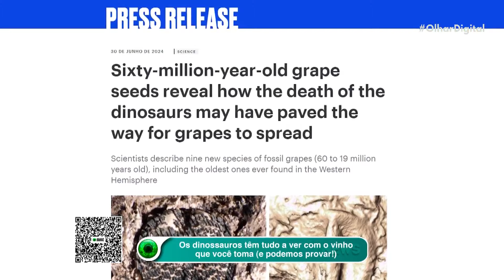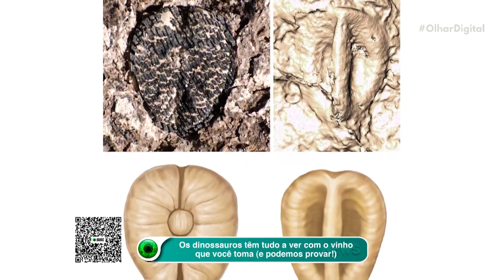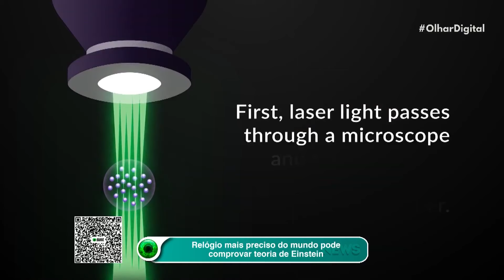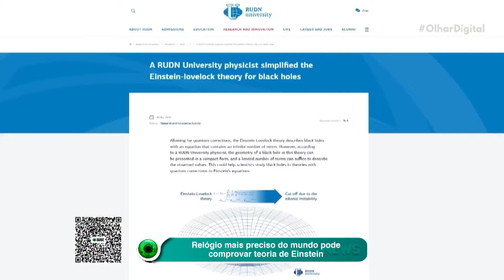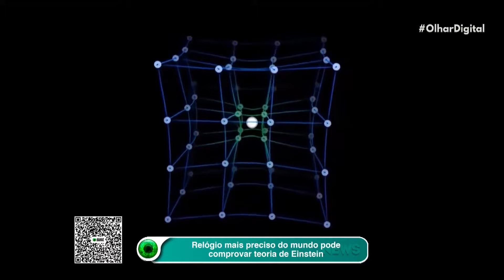Os dinossauros têm tudo a ver com o vinho que você toma (e podemos provar!)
A ligação inusitada entre os dinossauros e as uvas que você não imagina! 🦕🍷 Pesquisadores afirmam: asteroide Chicxulub pode ter sido o 'cupido' dessa relação.